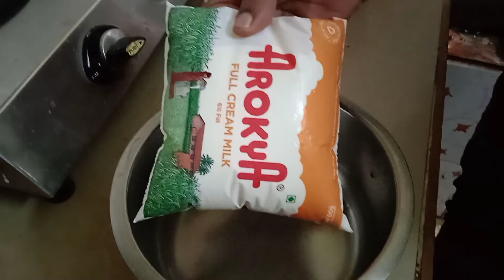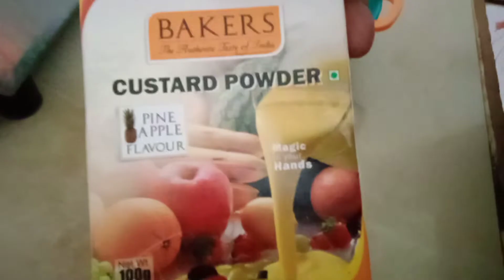Fruits custard recipe 👍🏻❤️/Healthy Dessert 🍪 recipe/ milk 🥛🥛 milkshake recipe in Tamil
Healthly Dessert recipe
Fruits custard recipe
Milkshake recipe
Milk fruits custard recipe